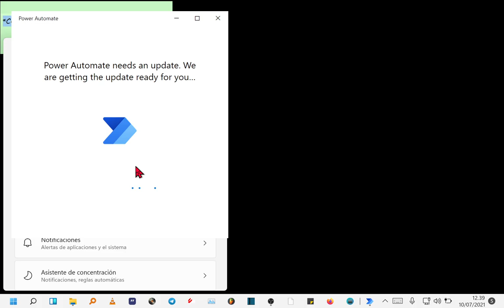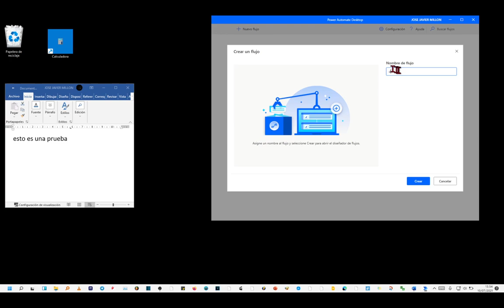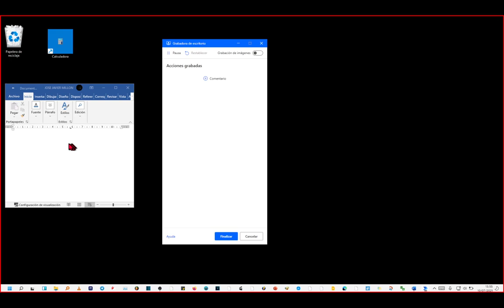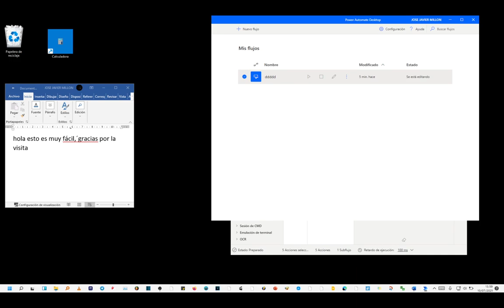Cómo instalar Power Automate en Windows 11 👉 ahorra tiempo automatizando tareas rutinarias. Gratis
Microsoft ha dado todas las aplicaciones gratuitas de Windows 10 en Windows 11 más algunas nuevas. La nueva aplicación más emocionante que viene en la bandeja de entrada con Windows 11, es una aplicación llamada Power Automate Desktop. En este artículo, vamos a explicar lo que hace esta aplicación y cómo usar esta aplicación única en su nuevo dispositivo Windows 11.
Cómo configurar y usar Power Automate

Hola. Vamos a ver cómo instalar y usar Power Automate en Windows 11. Programa que hace las tareas repetitivas por ti, primero le dices como se hace y luego el sistema operativo lo repetirá tantas veces como quieras. Vamos primero a instalarlo.

Presione las Tecla de Windows + S al mismo tiempo para acceder al cuadro de búsqueda.

Luego, escriba “Power Automate” En el cuadro de búsqueda.

Click sobre “Power automate”  lógicamente.

Esperamos a que se descargue. Ya está, vamos a iniciar sesión.

Se le pedirá que inicie sesión con las credenciales de su cuenta de Microsoft, meta su correo y pulse en iniciar sesión.
Por supuesto, introduce tu contraseña, que sueles utilizar en los servicios de Microsoft.
Elegimos país o región, y clic en comenzar.
Ya tenemos operativo el programa.
Vamos a hacer una prueba básica a modo de ejemplo para ver cómo funciona.

Dale a “Nuevo Flujo”
Agrega cualquier nombre.
Ahora se te abre otra ventana.
Dale al icono de grabar pantalla, se te minimizará la ventana, y te saldrá otra, en la cual, si pulsas grabar, empezará a memorizar todo lo que hagas en la pantalla.

Voy a grabar un texto en Word, pero tú puedes hacer cualquier cosa más complicada o laboriosa.  Cuando termines dale al botón azul de finalizar.
Ahora te sale otra vez esta pantalla, le damos a guardar, podemos comprobar que es lo que ha grabado dándole al play, y repetimos la tarea,
¡¡Habéis visto como el programa, repite lo que hice antes!! Pues imaginaros las posibilidades.
Esto era un tuto básico, próximamente haré alguno en el cual explicaré todo.
Nada más de momento. Gracias por la visita.